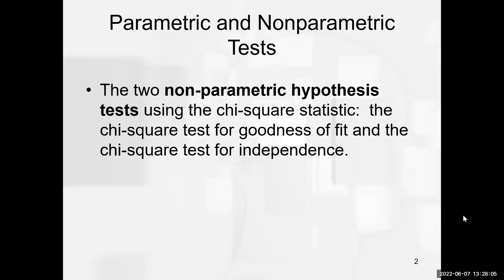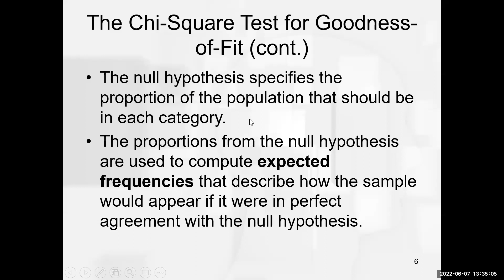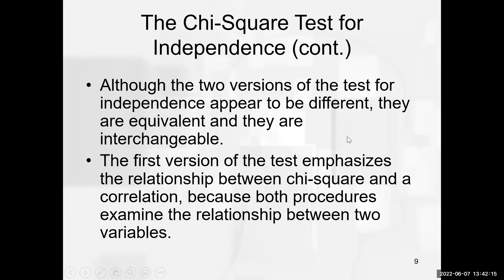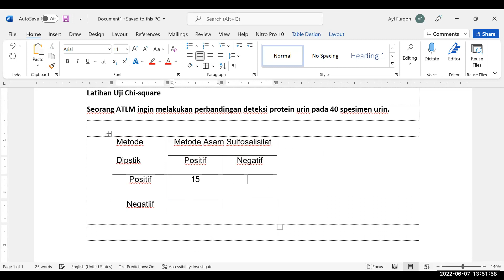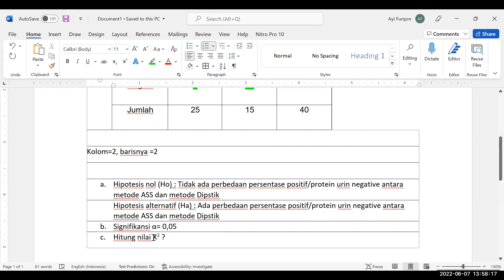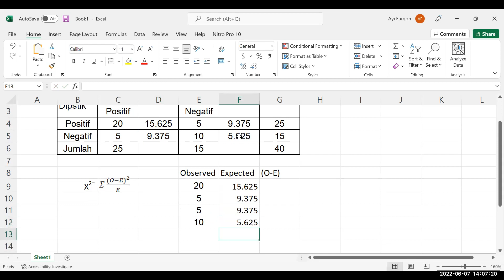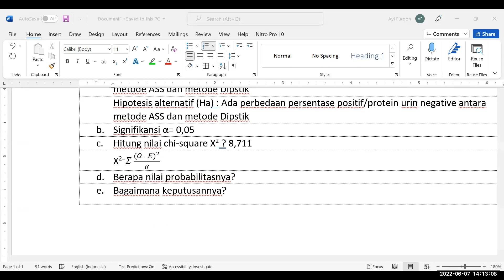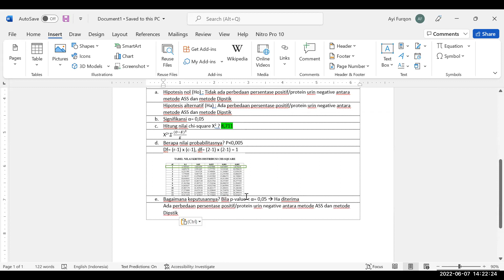BIOSTATISTIKA: UJI CHI-SQUARE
Pengantar Chis-quare test untuk ATLM